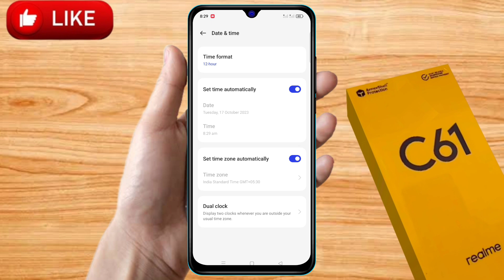how to set date and time in realme c61 | realme c61 me date and time set kaise kare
realme c61,
how to set date and time in realme c61,
realme c61 me date and time set kaise kare,
how to change date and time in realme c61,
realme c61 change date and time,
realme c61 me 24 hours ko 12 me kaise badly, realme c61 time setting,
realme c61 change date,
realme c61 change time